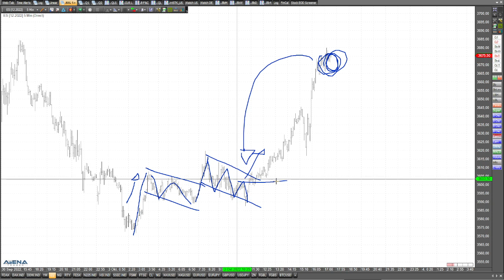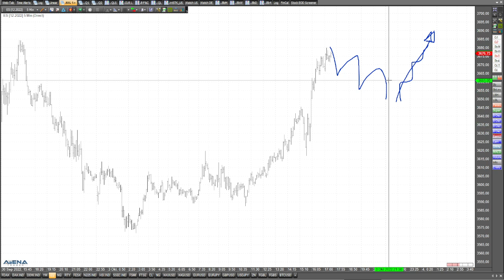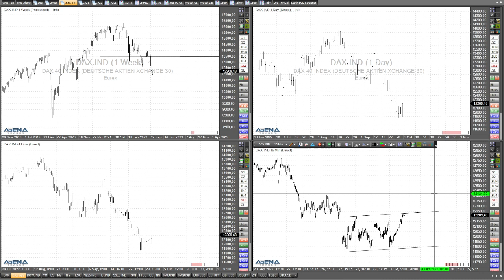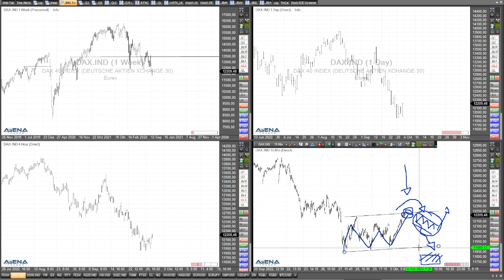S&P 500: Bullisches Zeichen! Rüdiger Born zur Lage der Aktienmärkte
Es gibt ein bullisches Zeichen am Feiertag in Deutschland: der US-Leitindex S&P 500 zeigt ein "bullish engulfing"-Muster, was für weitere Kursgewinne spricht. etzt noch einsteigen? Wenn man Trader ist: eher nicht. Sondern den Rücksetzer abwarten, sagt Rüdiger Born..